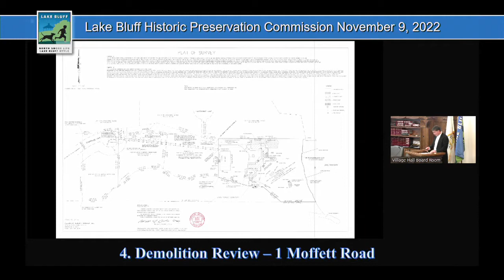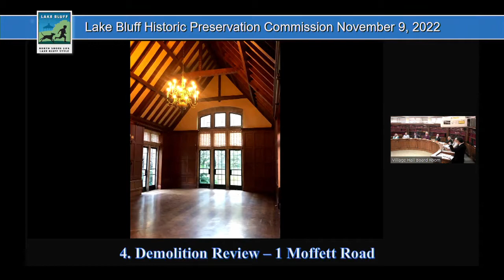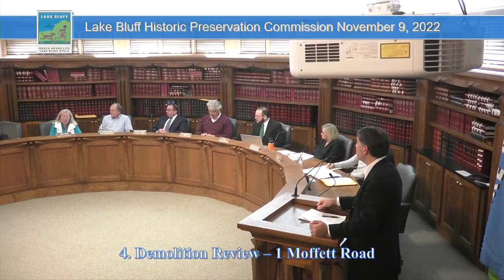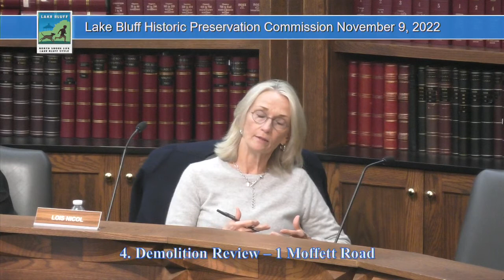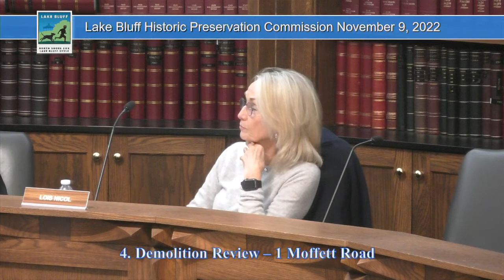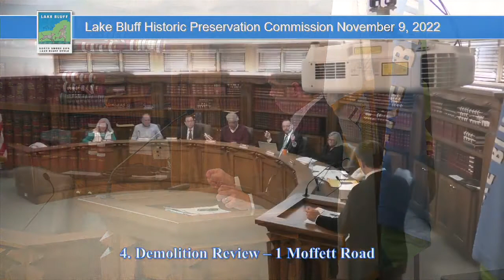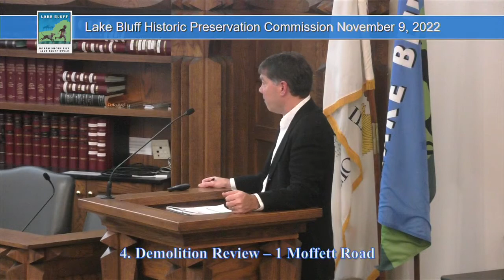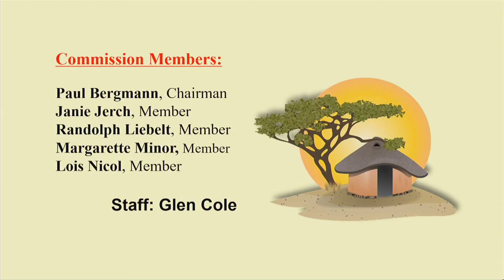LBHPC November 9, 2022